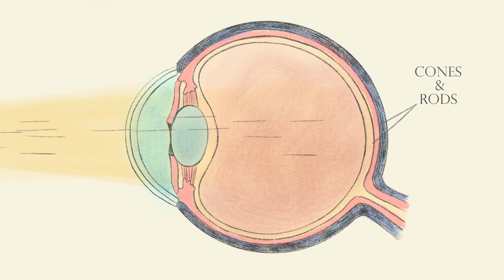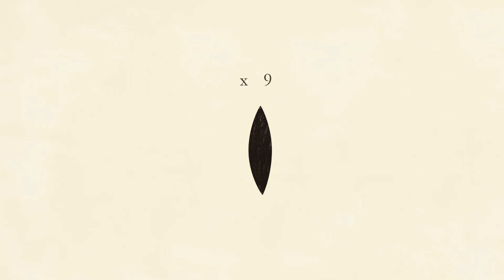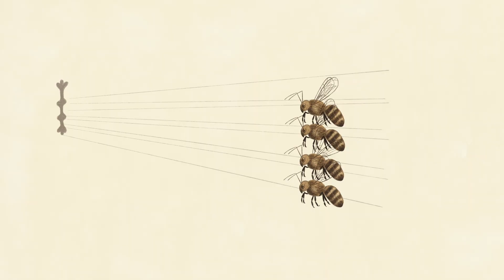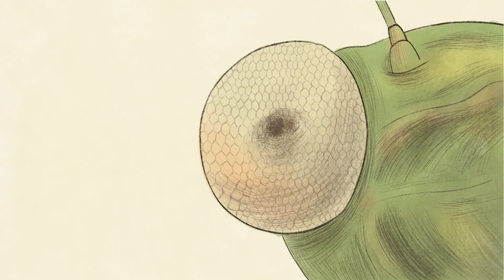ネコの瞳孔はなぜ縦長なのでしょうか？ - エマ・ブライス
さまざまな動物の目を覗き込むと、不思議な形の瞳孔が見られます。例えば、イエネコは縦に細長い瞳孔を持ち、夕暮れ時に狩りをします。ヤギのような草食動物の瞳孔は長方形で、他の動物は三日月型やハート型の瞳孔を持つこともあります。なぜこんなに多くの瞳孔の形があるのでしょうか？エマ・ブライスが動物の視覚の科学を解明します。

Emma Bryce によるレッスン、Bálint Gelley, CUB Animation Ltd  監督。